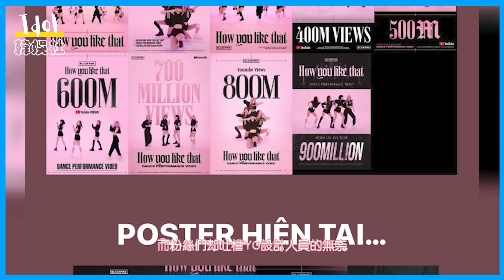YG愛豆總是讓員工束手無策：從BLACKPINK到Somi，從約會傳聞到“回歸劇透”，YG工作人員超無奈…！？